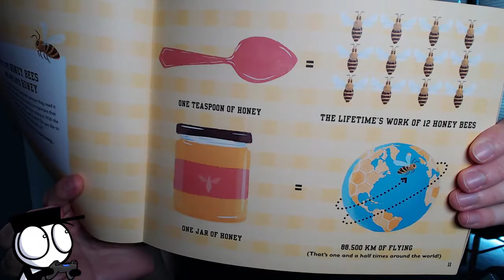Loading Artist: The Legend of Zelda: Breath of the Wild (Part 11)